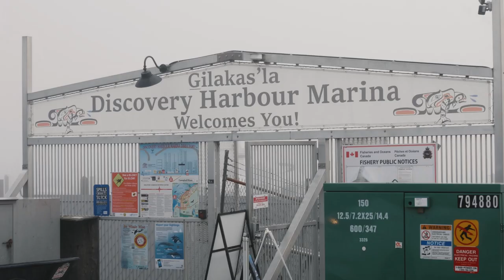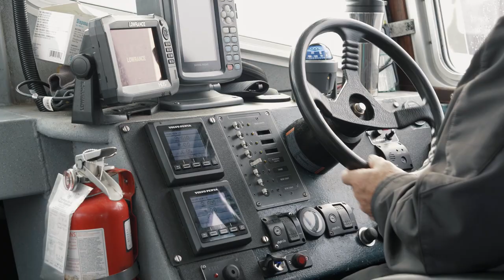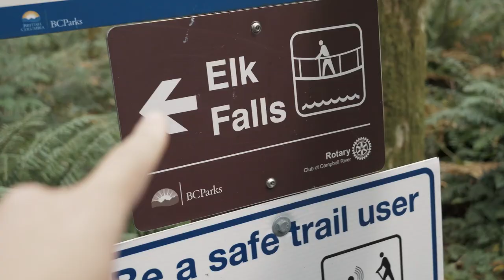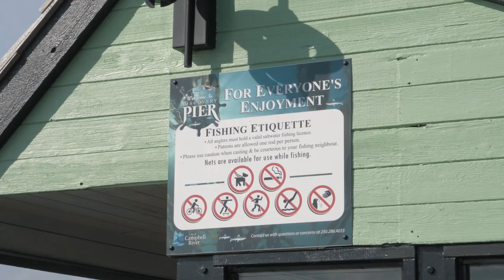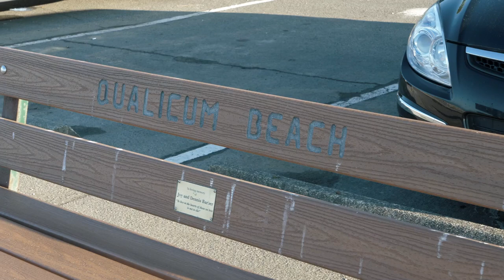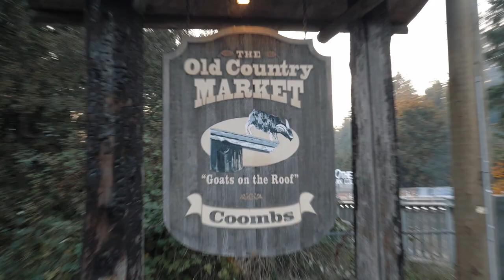We Went on a Grizzly Bear Tour in BC, Canada | 48 Hours in Campbell River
One-quarter of the grizzly bears in all of North America live right here in BC. We decided to take a tour with the experts at Klahoose Coastal Adventures in Campbell River to get (pretty) up close and personal with these big bears during the salmon spawning season.

My Gear:
Camera - Panasonic GH5
Lens - Panasonic Leica 12-60mm
Panasonic Lumix G Vario 45-150mm f4-5.6
Microphone - Rode VideoMicro
Tripod - MeFOTO Backpacker
Mini tripod - Manfrotto PIXI mini tripod

Website/Blog (You'll find more details about each of my trips here)